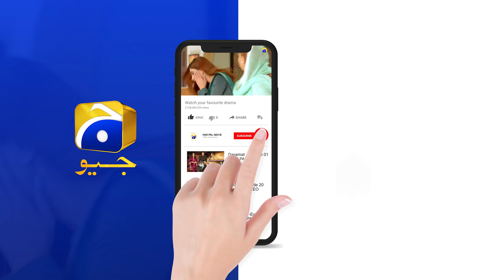Rang Mahal | Episode 57 | Best Scene 04 | HAR PAL GEO